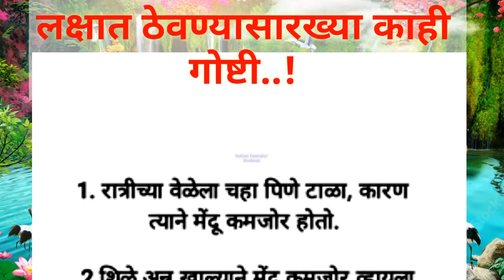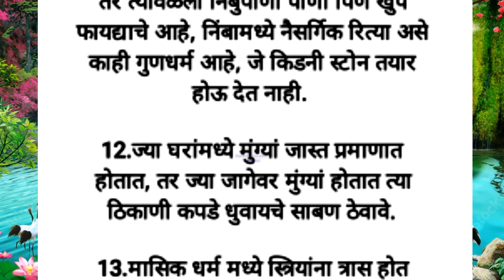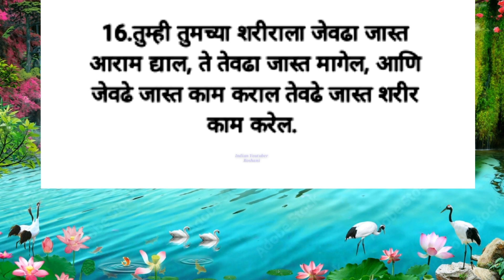घरगुती उपाय...लक्षात ठेवण्यासारख्या काही गोष्टी/Useful tips/best lines